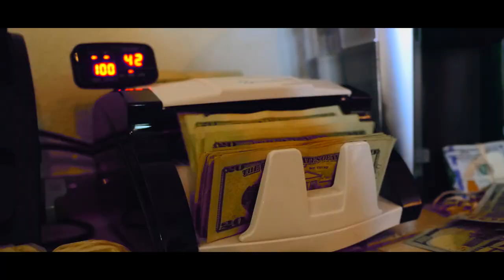Marti Caine - Benjamin’s ( Official Video ) 🎥G33ked Nation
Prod by prodlembeats

Marti Caine St Petersburg artist countin Benjamin’s sippin tea out the 24 kt Versace tea cup, throwin money and getting a face tattoo, filmed by BabyT with G33ked Nation! Shot in Miami. Shot in car xxxtentatacion